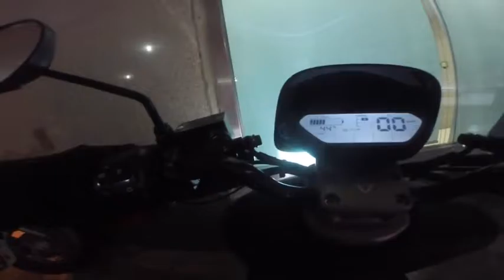Beijing Oct 18